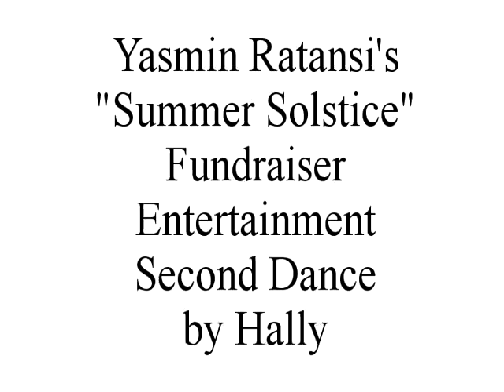solstice3.mp4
Yasmin Ratansi's "Summer Solstice" fundraiser, entertainment: Second dance by Hally